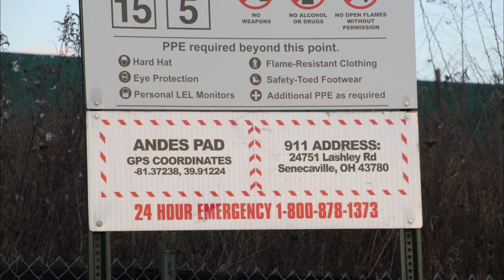Antero Andes Well Site, Noble County, OH (October 2018)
Antero
Andes Well Site
Senecaville, Noble County, OH
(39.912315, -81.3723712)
Filmed 10/17/2018